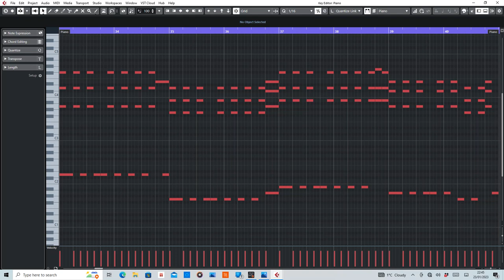Force & Styles - Heart Of Gold [MIDI] Rearranged by De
MIDI section of Heart Of Gold by Force & Styles.

Equipment USED:
Cubase Artist10